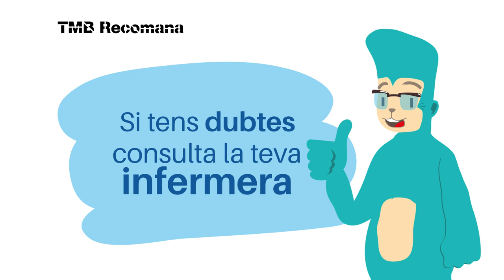Bruna a les XXSS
Adolescents i Xarxes Socials, recomanacions